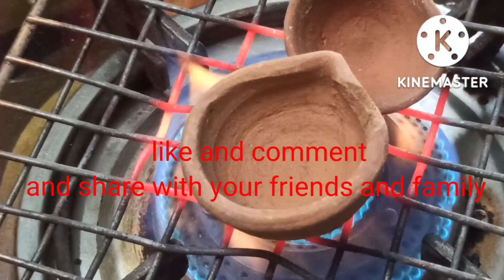चाय बनाने का एकदम अनोखा तारिका/ 5 star wali tandoori chai ki recipe/ how to make tea at home/ tea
Aaj ki recipe h tea , special smoki tea
Ingredients:-
water -1-cup
milk-1cup
sugar -1-tsp/as for taste
tea leaf-1tsp
Ginger --
cardamom -2
milk powder -1tsp
fir smoki flavour -2/3 diya